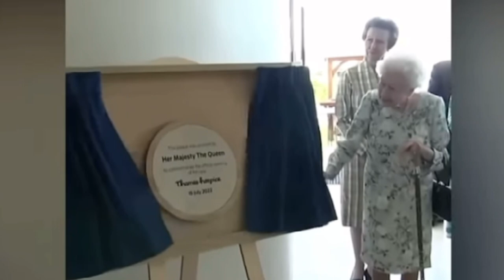Laid to Rest at the Royal vault / Her Majesty Queen Elizabeth ll last journey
Elizabeth II was Queen of the United Kingdom and other Commonwealth realms from 6 February 1952 until her death in 2022. She was queen regnant of 32 sovereign states during her lifetime and 15 at the time of her death.
Born: 21 April 1926, Bruton Street, London
Died: 8 September 2022, Balmoral Castle
Children: King Charles III, Anne, Princess Royal, Prince Andrew, Duke of York, Prince Edward, Earl of Wessex
Grandchildren: Prince Harry, Duke of Sussex, MORE
Spouse: Prince Philip, Duke of Edinburgh (m. 1947–2021)
Parents: Queen Elizabeth The Queen Mother, George VI
Full name: Elizabeth Alexandra Mary Windsor